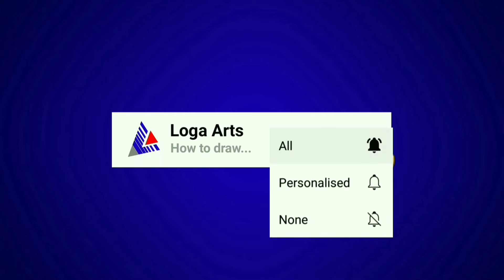Happy Labour Day Drawing | Easy Drawing for Beginners | step by step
In this video I will teach you how to draw
          happy Labour day oil pastels drawing
          easily in a step by step manner

This art is done with simple materials of any brand
         ☆ 200/300 gsm cold pressed
                watercolour paper.
         ☆ Masking tape.
         ☆ Oil pastels.
         ☆ Tissue paper.
         ☆ Black marker.

And Enjoy Learning new cool Arts in every week